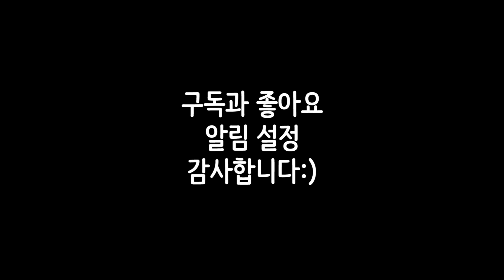수입차 프로모션 보다 더 싸게 사는 방법 - 할부 vs 리스 vs 장기렌트, 정답은 이겁니다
수입차 같은 고가의 차량을
가장 저렴하게 구매할 수 있는 방법,

수입차 할부 vs 리스 vs 장기렌트,
각각의 특징과 저렴한 이유까지!

카베이 민경이가 전문가에게 물어봤습니다.

- 편집 : 빡PD, 고PD